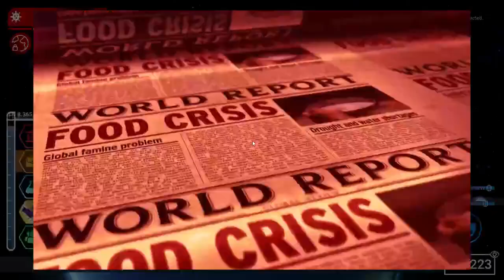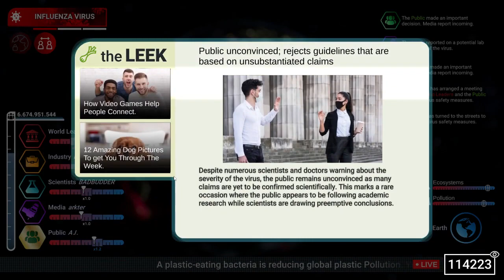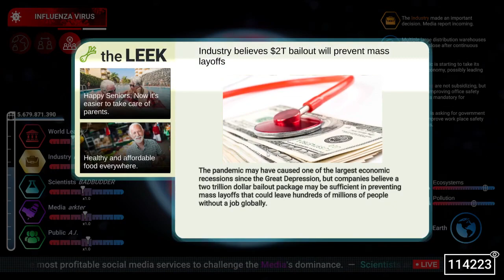Project Planet - Earth vs Humanity #02 - badbudder Testet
Destroy Humanity with virus outbreaks, asteroid impacts and more as Planet Earth! Or team up with up to five friends as the World Leaders, Industry, Media, Scientists and Public, and try to survive. Impossible dilemmas and branching narratives create countless paths in this strategic party game!
Titel: Project Planet - Earth vs Humanity
Genre: Indie, Strategie
Entwickler: Fifth Harbour Studios
Publisher: Fifth Harbour Studios
Veröffentlichung: 25. Sep. 2023

Zap-Hosting:
Hier kannst du dir deinen eigenen Server für einen guten Preis holen:

Liebe Grüße

Tana